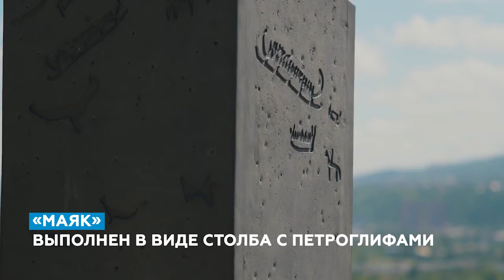Красивый берег. Видео-маршруты Не пропусти лето!, Красноярский край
Данное видео "Красивый берег. Видео-маршруты Не пропусти лето!"  представлено на туристский видеофестиваль "ДИВО РОССИИ". Категория - Видеоролики.

ВНИМАНИЕ!!!